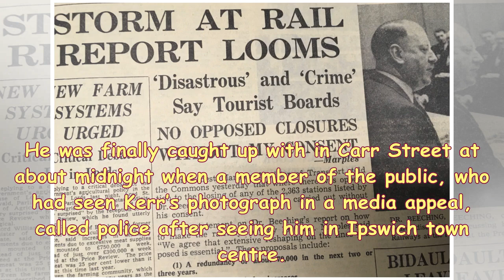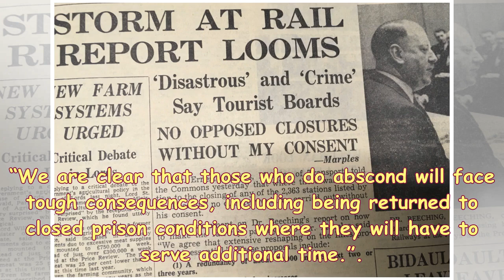S News| William kerr was convicted of murder in the town centre and arrested after hours on the loo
S News| William kerr was convicted of murder in the town centre and arrested after hours on the loose in ipswich
PUBLISHED: 07:45 02 December 2017 | UPDATED: 09:31 02 December 2017 William Kerr, Hollesley Bay prisoner, arrested by police. Picture: SUFFOLK CONSTABULARY Archant Police have arrested a convicted murderer who spent nine hours on the loose in Ipswich. William (Billy) Kerr, 56, was reported missing on Friday evening after failing to return to a rendezvous point at 3pm in Ipswich, where he was on a few hours release. He was finally caught up with in Carr Street at about midnight when a member of the public, who had seen Kerr’s photograph in a media appeal, called police after seeing him in Ipswi...